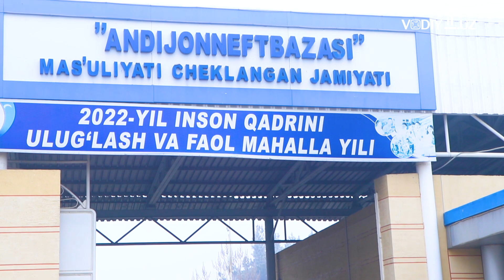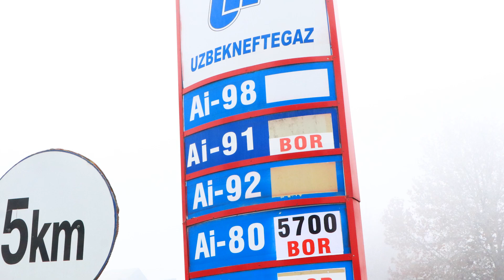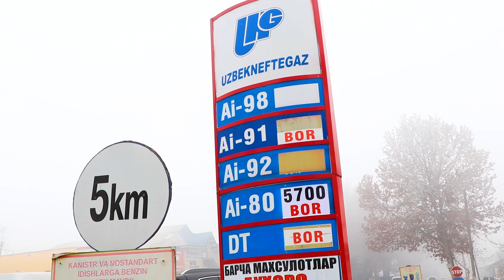Andijonda AI-80 benzin 5700 so’mdan sotilyaptimi?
Keyingi vaqtda avtomobillarga yonilg‘i quyish shoxobchalarida navbatlar kamaygani ko‘zga tashlanmoqda. Bunga sabab nima? Vodiy1.uz muxbiri “Andijon neftbazasi” MCHJ faoliyati bilan tanishib, ushbu savolga javob oldi.